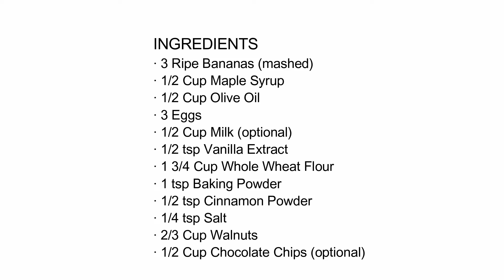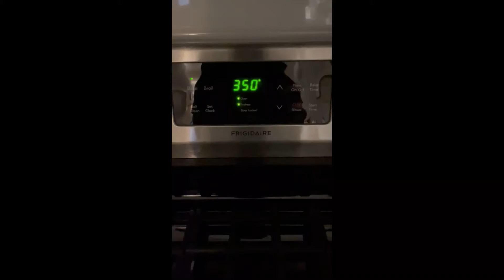How To Make Banana Nut Bread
This is a short video on how to make tasty banana nut bread at home with easy to find ingredients and no electrical equipment, except the oven.